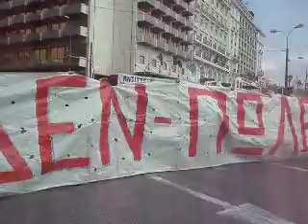ΛΙΜΕΝΕΡΓΑΤΕΣ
24ωρη Απεργιακή Κινητοποίηση 6-11-14